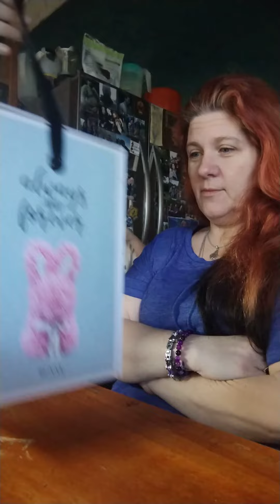March 31, 2024